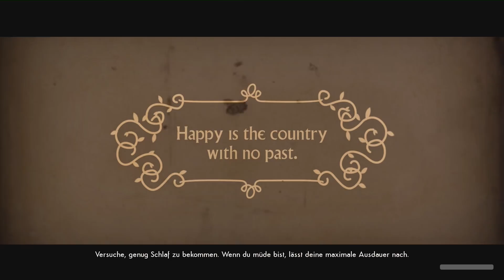Lets Play We Happy Few Full Game #26 / Abgefahrene Technologie / (PS 4 / Gameplay / Deutsch/German)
Lets Play We Happy Few Full Game  ( PS 4 / Gameplay / Deutsch / German )

We Happy Few ist die Geschichte eines beherzten Grüppchens mäßig grausamer Menschen, die einem Leben der fröhlichen Verleugnung in der Stadt Wellington Wells entkommen wollen. In diesem England der 1960er Jahre ist Anpassung der Schlüssel. Du musst kämpfen oder mit den drogenverwirrten Bewohnern verschmelzen, die nicht gut auf jene Menschen zu sprechen sind, die sich ihren nicht so normalen Regeln verweigern.

Entdecke die düstere Geschichte der retrofuturistischen Stadt, während du dich durch die verwobenen Erzählstränge von drei insgeheim rebellischen Bürgern spielst. Jeder hat seine Stärken und Schwächen, wenn er sich Vergangenem stellt, auf Zukünftiges vorbereitet und mit Aktivitäten beschäftigt, die in der künstlich begeisterten Gesellschaft nicht Status quo sind.

Erkunde die dystopischen Inseln
Angesiedelt im retrofuturistischen England der 1960er Jahre, wirst du eine von Krieg verwüstete und von wahnhaft glücklichen Menschen wieder aufgebaute Stadt vorfinden. Alles und jeder in Wellington Wells scheint fröhlich zu sein, einschließlich der Straßen, der Leute und seiner allgegenwärtigen Fernsehpersönlichkeit Onkel Jack! Allerdings ist es eine große, idyllische Welt am Rande des Zusammenbruchs. Du wirst die Geschichte dieser Welt entdecken und wie es dazu kam, dass sie so verführerisch glücklich ist.

Betrachte die Welt aus drei verschiedenen Blickwinkeln
Spiele drei fehlbare Charaktere, die ihre eigenen Verbindungen zu den Ereignissen rund um den Wiederaufbau von Wellington Wells erforschen. Jeder von ihnen hat einen völlig eigenen Handlungsstrang, in dem er die Ereignisse unterschiedlich interpretiert und unterschiedlich auf sie reagiert. Während du in jede einzelne der Figuren schlüpfst und dich versteckst, anpasst oder den Kampf erwiderst, werden dir entlang des Weges schwarzer Humor, ein Funke Hoffnung und sogar eine Art Erlösung begegnen.

Deine ganz eigene Dystopie
In We Happy Few sind keine zwei Spieldurchgänge gleich. Während die Bürger von Wellington Wells immer sicherstellen wollen, dass du dein Joy genommen hast, wird die sich prozesshaft generierende Welt dafür sorgen, dass deine Erfahrung mit We Happy Few anders und einzigartig ist.

Nehme dein Joy ... oder nicht. Es ist deine Entscheidung